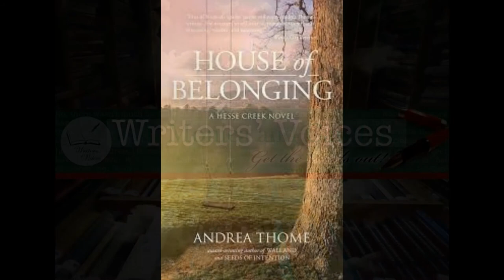Writers Voices - House of Belonging - Andrea Thome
Writers Voices interviews Andrea Thome on her new novel - House of Belonging.  More at: http:writersvoices.com